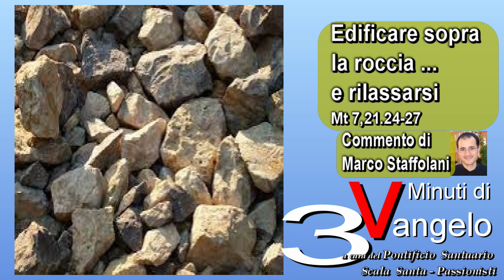Roccia ... e rilassarsi! (audio sbagliato!)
1 Dicembre 2022
di Marco Staffolani

Mt 7,21.24-27

In quel tempo, Gesù disse ai suoi discepoli:
«Non chiunque mi dice: "Signore, Signore", entrerà nel regno dei cieli, ma colui che fa la volontà del Padre mio che è nei cieli.
Perciò chiunque ascolta queste mie parole e le mette in pratica, sarà simile a un uomo saggio, che ha costruito la sua casa sulla roccia. Cadde la pioggia, strariparono i fiumi, soffiarono i venti e si abbatterono su quella casa, ma essa non cadde, perché era fondata sulla roccia.
Chiunque ascolta queste mie parole e non le mette in pratica, sarà simile a un uomo stolto, che ha costruito la sua casa sulla sabbia. Cadde la pioggia, strariparono i fiumi, soffiarono i venti e si abbatterono su quella casa, ed essa cadde e la sua rovina fu grande».